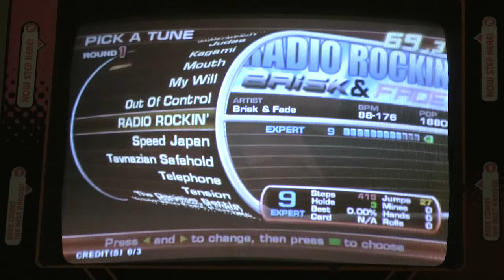ChaosFusion Megamix oITG